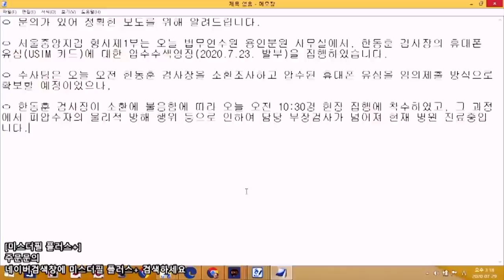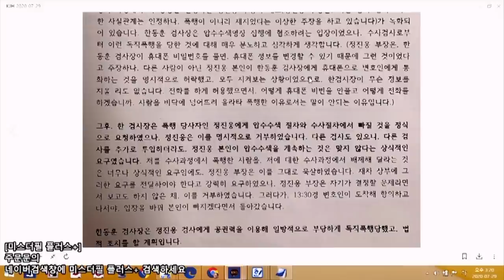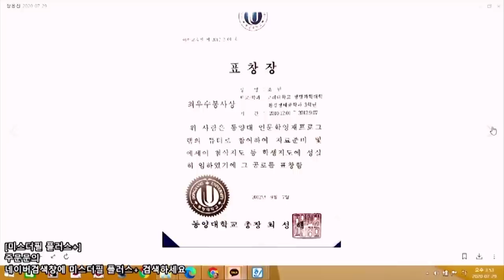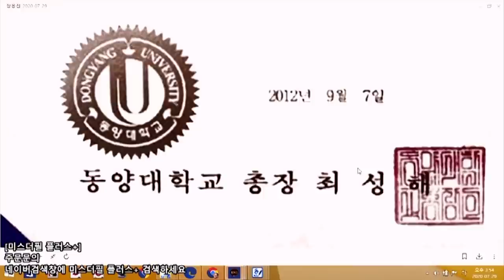[싱글컷] #34-01 몸부림치는 한동훈 표창장 조작 증거